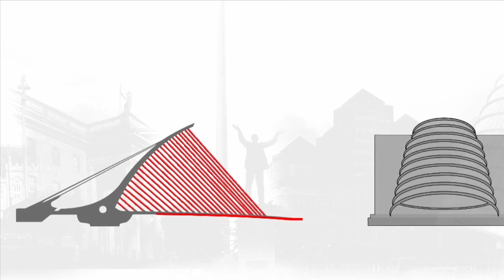Designed to inspire -- lessons from 2012: Kevin Owens at TEDxFulbrightDublin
Kevin Owens was Design Principal for the London Organising Committee for the Olympic Games and Paralymic Games at London 2012. Kevin was a Fulbright Scholar to Yale University. His talk is entitled Designed to Inspire: Lessons from 2012.